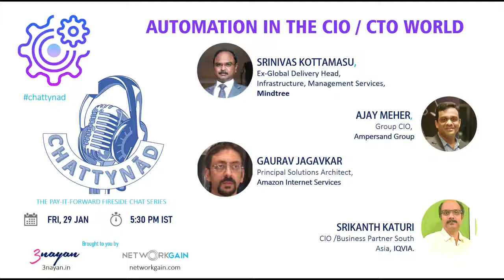CHATTYNĀD | Automation in the CIO / CTO World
Most of the automation that we get to see is around business workflows and processes. However, there is a large and fundamentally important world of automation which revolves around Development, Operations, Data and Infrastructure. This Chattynad session, then, revolves around the automation as relevant in the world of the CIO / CTO.

Our speakers are CIOs, CTOs and Architects from the platform provisioning world. In conversation were:
- Srinivas Kottamasu | ex Global Delivery Lead for Infrastructure Management Services, Mindtree

 - Enabling business and people proficiency, and transformation to industry leadership. Specializes in Strategy Energization, Operational Effectiveness, Growth Enablement and Digital Transformation.
Twitter - 3nayan - @3nayanSpeaks | Suhas Dutta - @Suhas_Dutta

and

 - is a BizTech consulting company which wants to create business outcomes by inspiring powerful connected minds to create bold and practical solutions.
Twitter - NetworkGain -  @InfinitePartner| Koushik Ramani - @rvkoushik